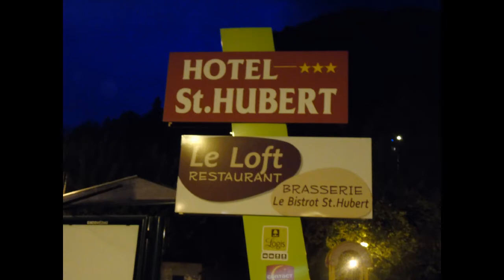saint claude 1